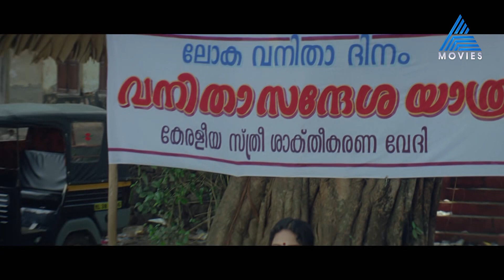യഥാർത്ഥ സ്ത്രീവിമോചനം സാധ്യമല്ലെന്ന് മനസ്സിലാകൂ മാഡം..